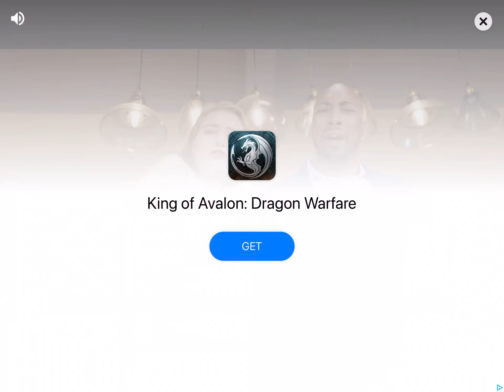Part 1 of small agar.io gameplay